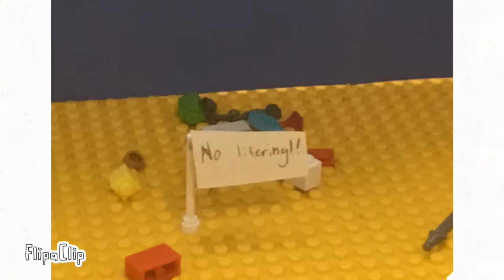Mia And Olivia's Ocean Adventure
2022 Ripple Effect Film Project Film Finalist
Category:  Healthy Water, Healthy Environment

Two girls find litter at the beach and decide to clean it up.

Vote for your favorite Ripple Effect Film Project finalist films for the Audience Choice Award.  Winners are to be announced on Saturday, March 19, 2022, at The Morton Theatre in downtown Athens, GA.
Request tickets for Blue Carpet Premiere by Saturday, March 19, 2022, at 10:00 AM